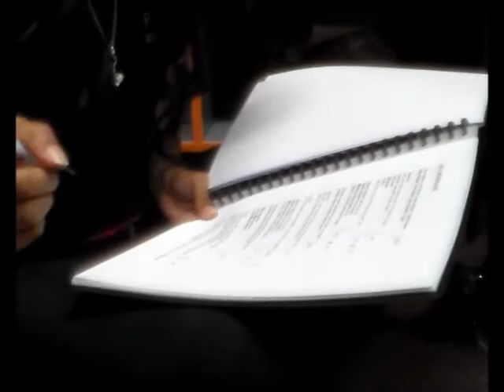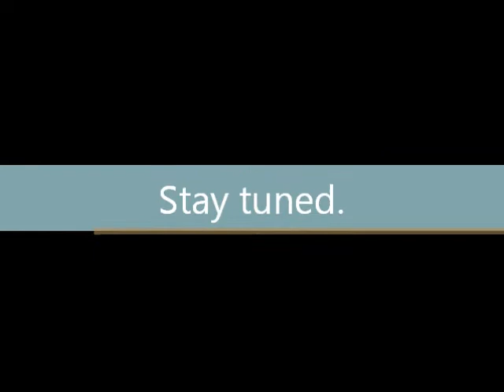Mornings with PVS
These are a few shots taken from the mornings of the PVS Voices' time at the Sydney Royal Easter Show, in April 2012.